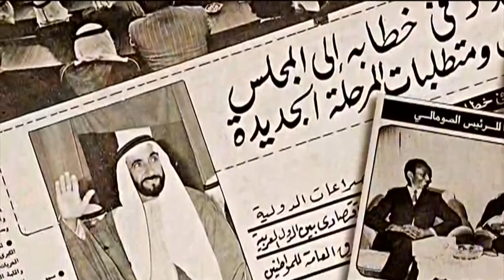المجلس الوطني الاتحادي يحتفل بعيد الاتحاد 53 مواصلا دوره في مسيرة التنمية الشاملة